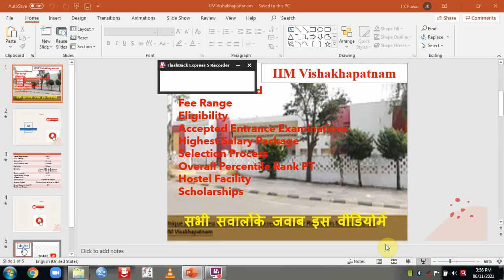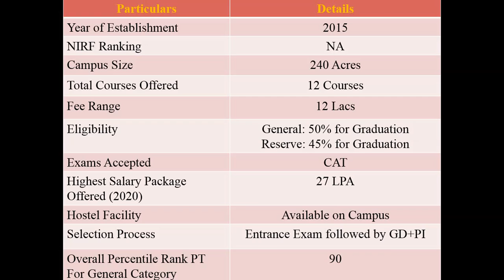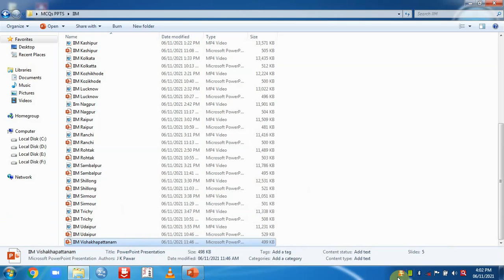MBA from IIM Vishakhapatnam